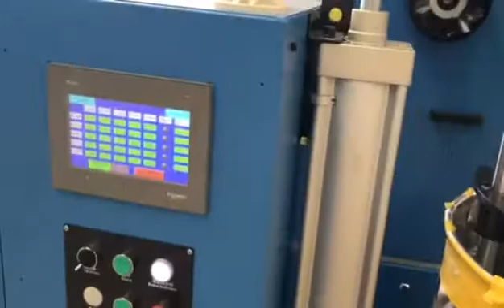Automatic PUR laminating machine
PUR laminating machine can laminate pvc ,PET ,HPL ,acrylic sheet on panel .